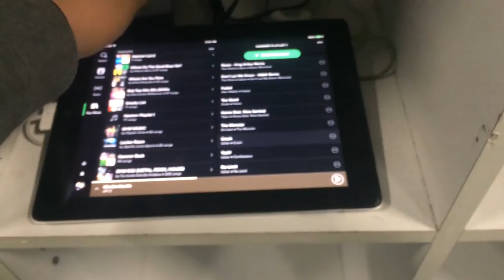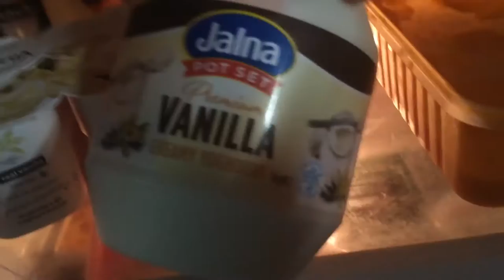WATCH ME GET FAT - My Fat Log Part 1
WOW...1 week and you won't believe what happened. The point I'm trying to prove is it's not just about good food, you can still put on unwanted weight by "Just eating healthy"...learn what not to do while I actually show you what not to do by doing it my self! In just one week, I look terrible. Kind of food, timing etc...
The 8 weeks will be complete by this coming Sunday from posting, so look out for the next parts to the log in the next few days!

For the full blog...